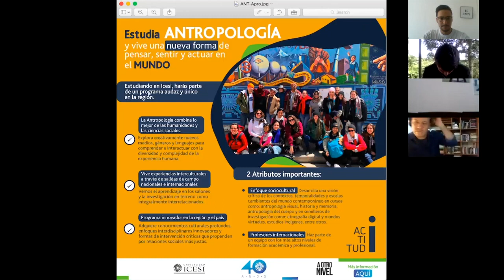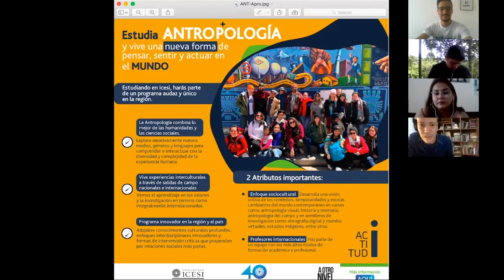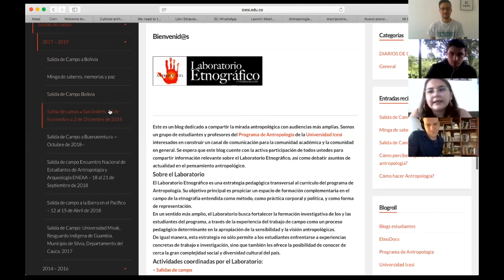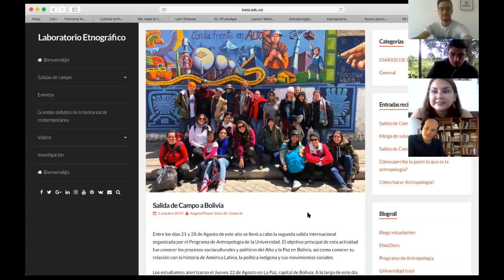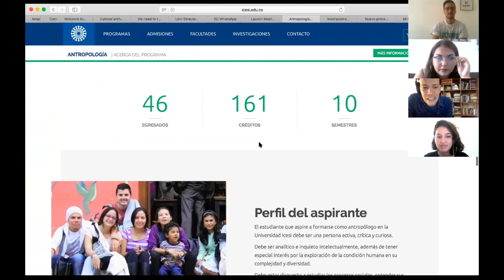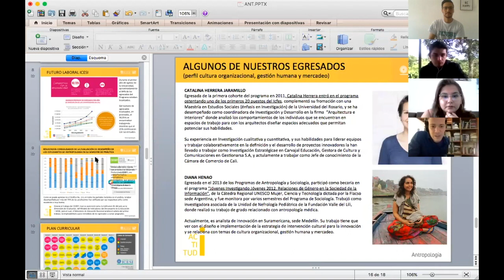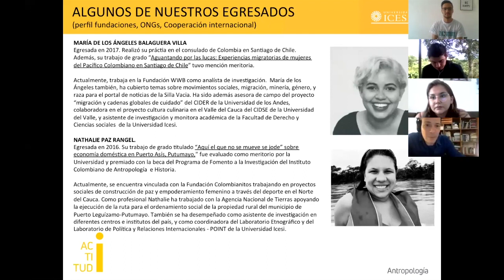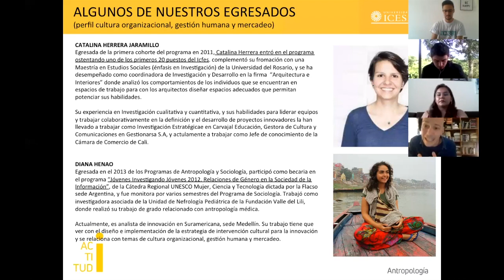Semana Online de Pregrados - Antropología - Universidad Icesi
DeLaIcesiParaTodos Si eres activo, crítico y curioso; si te gusta viajar y conocer otras culturas, y también te interesa la investigación y el conocimiento de distintas costumbres y formas de vida, la Antropología puede ser tu camino para explorar mundos aún por descubrir. Te invitamos a conocer más de ella.